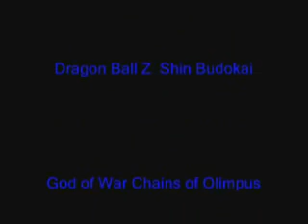psp top 15 games 2009_2010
What i believe to be the top 15 psp games out there In America and Japan. Including a Cover picture of the game and a gameplay video also. The list is very diverse because it has brand new games an...